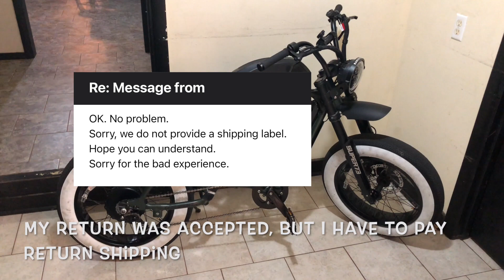I TRIED THESE WHITEWALL TIRES ON MY SUPER73 R! 🚨💸😤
I TRIED THESE WHITEWALL TIRES!

Update2: it is my belief that EVmod has contacted people who agreed with me in the comments section and have possibly offered those people something in exchange for taking their posts down. Be aware this company does not want true reviews of their products.

I was excited to receive these whitewalls tires. These are non-branded. While searching for some, I came across this website and decided to try them. My experience was terrible. Both tires wobble because they would not sit right on the wheel. I took them to A&B Cycle local bicycle shop, and the tires were put on correctly, but they would not sit correctly on the wheels; the guys working tried a few things, but no luck. Unfortunately, I have to return them as the quality was not as expected. Still, on the lookout for some! Enjoy this, and if you check out the website, be aware the quality of the products may not meet your standards or may have defects.

EDIT: I received a partial refund since customer service determined that the wheel’s spokes might be loose or the tires weren't put on correctly. The bike shop attempted to get the tires to sit correctly and had the same luck as me. I DO NOT RECOMMEND this website for anything other than losing money. On to the next!

My daily gloves:
Troy Lee Designs Motocross Motorcycle Dirt Bike Racing Mountain Bicycle Riding Gloves, Gambit Glove

GORE WEAR C5 Thermo Gloves GORE-TEX

Balaclava Face Mask - Summer Balaclava for Men & Women - Full Motorcycle Ski Mask w/UV Protection - Breathable & Lightweight

Pro-Tec Classic Skate Helmet

Lights on the SUPER73 R ‘Wasabi’

Set of 4 lights used on the R models

Smart bike tail light

Bicycle Electric Horn Rechargeable Bike Alarm Bells Loud Bike Horns for Adults Waterproof

Wire protector tubing

Bicycle Repair Kit

ANEX Ultra Low Profile Offset Allen Wrench Set 4 Piece, 90 Degree Straight Slim Plate For Tight Area, Made in Japan, Black

2-Pack 20" Fat Tire Tubes 20 x 3.5/4.0 AV33mm Schrader Valve 20"

Rode Lavalier GO Professional Wearable Microphone

GoPro Hero 10 tempered glass protector

GoPro side door with Type-C access for MIC

USB C to 3.5mm Headphone Adapter, Type C to Aux Audio Dongle Cable

Neewer 50 in 1 Action Camera Accessory Kit Compatible with GoPro Hero10/9/8/7/6/5/4